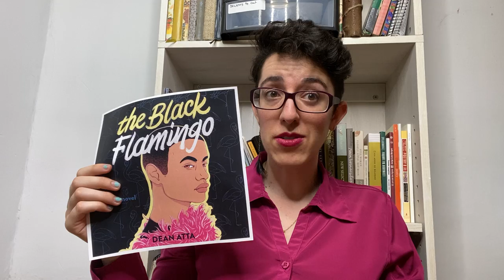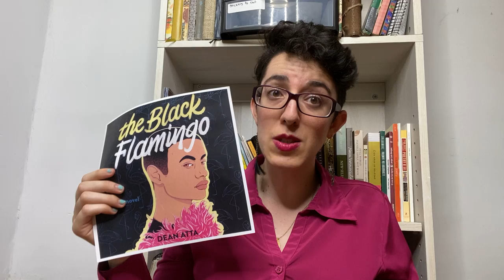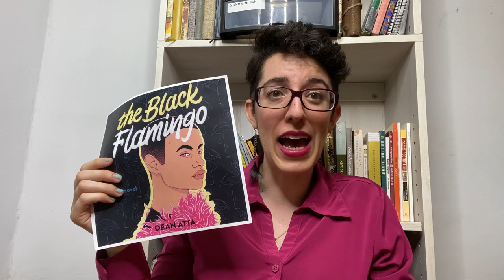Book Talk: The Black Flamingo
Need something to read? Yona explains why she enjoyed The Black Flamingo, a novel in verse by Dean Atta.